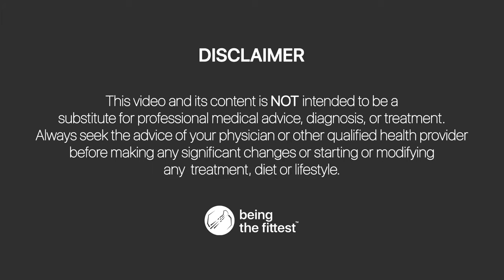30 Min Full Body Stretching for RELAXATION🔥Men-Women🔥Stretching Workout HINDI Home Exercise Yoga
This 30 min Relaxation Stretching Beginner Workout is all you need to ward off your stress and anxiety.

A simple stretch during the day can reduce stress, improve poor posture, and enhance productivity, and focus on work.

After a long day at the office, stretching may help a person wind down and relax.
Morning stiffness can also be alleviated by this 30-minute full body stretching routine.

 I have shown you all the form, postures, and technique to do these stretches perfectly and effectively.

Deepaksinh Gohil is a Fit Exclusive and American Council on Exercise CERTIFIED Personal Trainer, Weight Management SPECIALIST, Former Gym Owner, trained hundreds of clients and doing training since last 15+ years.